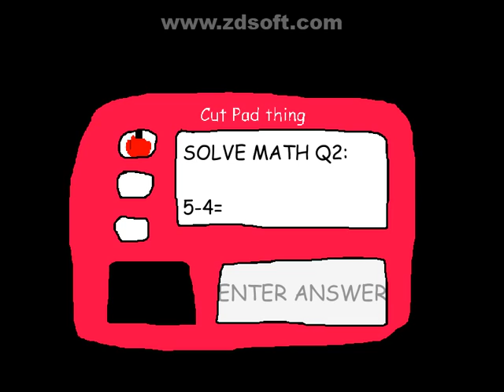O CUTMAN É... (Cutman's Clues!) #2